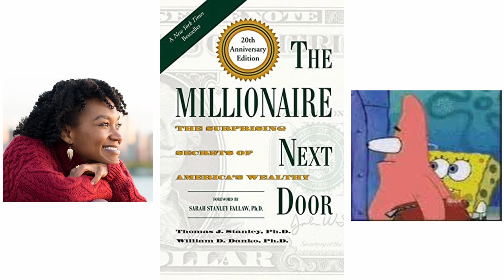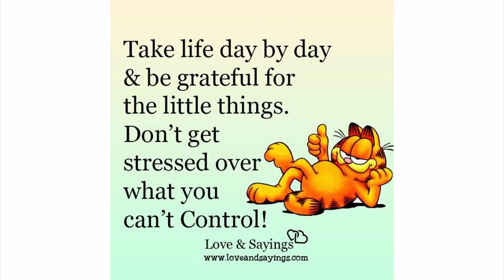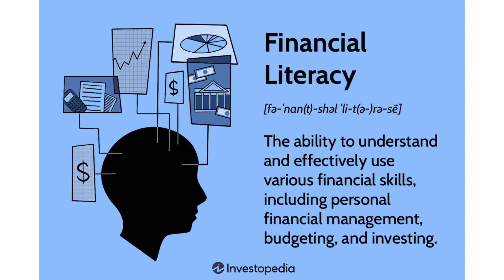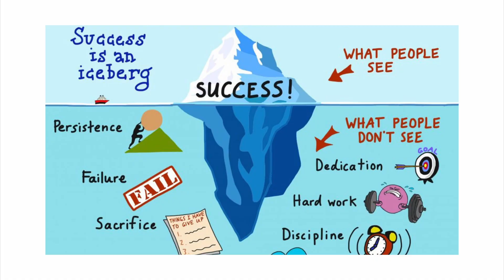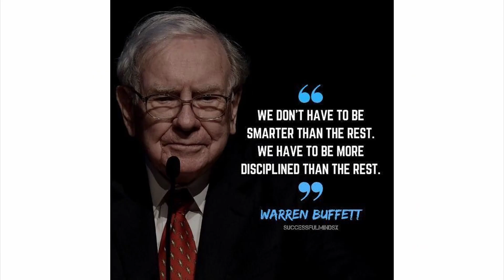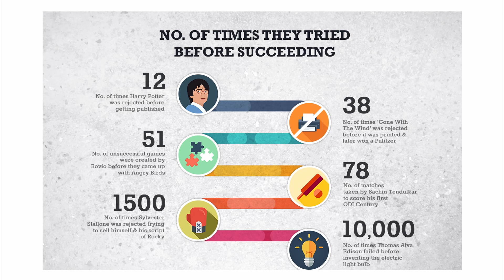Key Takeaways from The Millionaire Next Door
Find out the surprising reality about the habits and lifestyle of the world's wealthy, and how to join them.